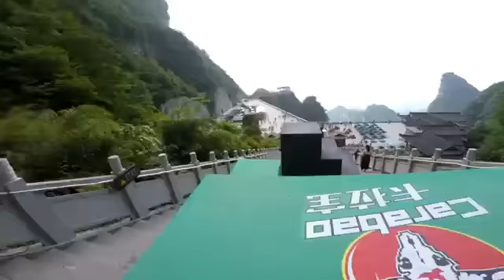паркур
Любитель паркура Кален Чан (Calen Chan) преодолел сложную трассу для паркура, которую смонтировали в Китае на горе Тяньмэнь. Общая протяженность трассы с множеством сложных элементов составляет 761 метр.